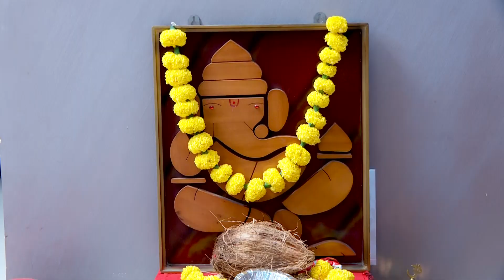Shubham & Ishani {Wedding Highlight - 2019]